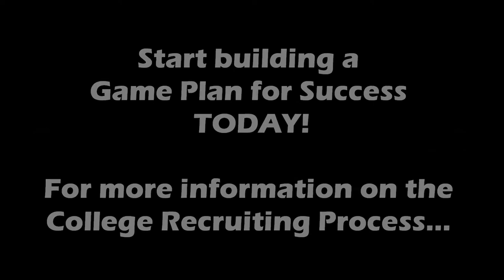College Recruiting Tips: Dangerous Misinformation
Former Division I College Head Coach (Eric Campbell) talks about "Misinformation in the College Recruiting Process."

There is a lot of misinformation concerning college recruiting, particularly regarding academic eligibility. Given the dramatic NCAA academic rule changes that are going to impact the class of 2016 and beyond, the process for academic preparedness needs to start now.

TGU’s “College Recruiting GPS” Seminar Series is presented by  former professional athletes and college coaches for student-athletes of all ages and sports. Our seminars have been presented at more than 300 events nationwide, inspiring student-athletes to utilize academics and athletics to ensure a productive life during and after sports.

If you are a Middle School Activities Director, High School Athletic Director, Youth/High School Coach, or a College Administrator, and you’re interested in educating and empowering your student-athletes to lead through sports, email us at and TGU will be in contact shortly.